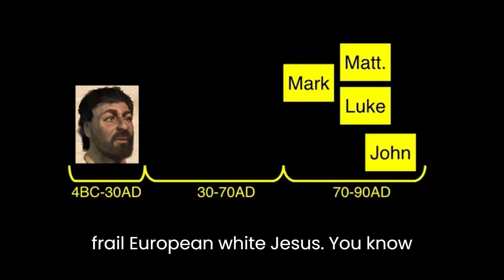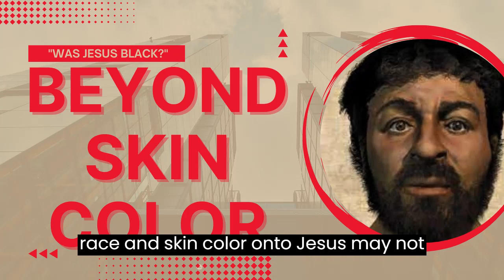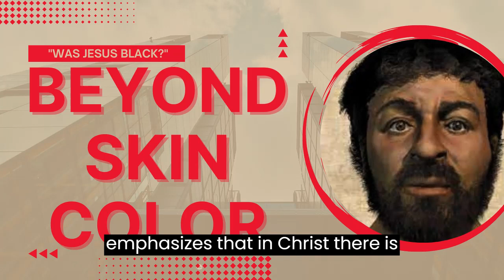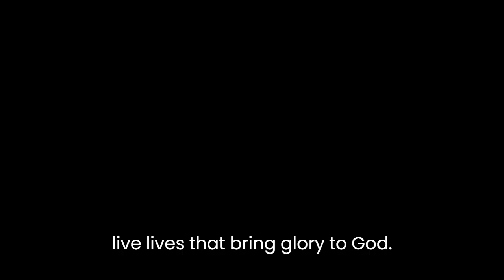BEYOND SKIN COLOR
While the debate about Jesus' skin color may continue, it is important to remember that the Bible does not provide explicit information on this matter. Speculating on Jesus' skin color is unproductive and can distract us from the central message of the gospel. Our focus should be on Jesus' teachings, His glory, and goodness, rather than His physical appearance. The universality of the gospel transcends race, ethnicity, and skin color, and our priority should be sharing the good news with all people, regardless of their skin color.